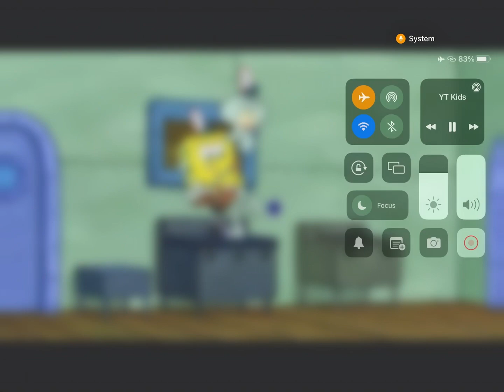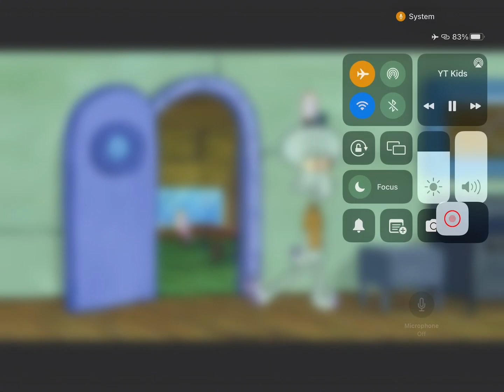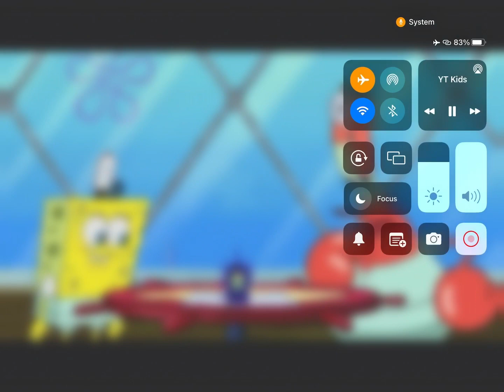SureIt’s short but it’s good it right￼